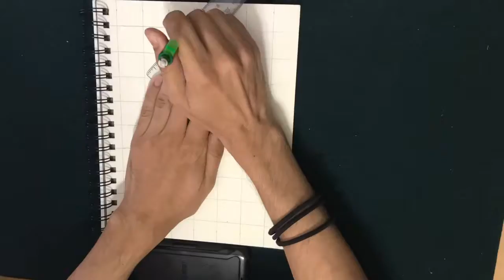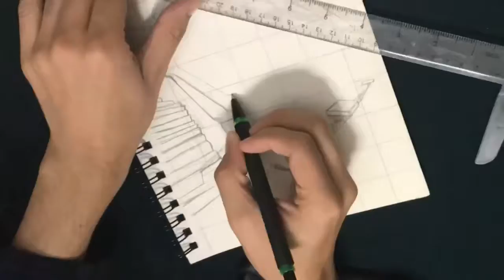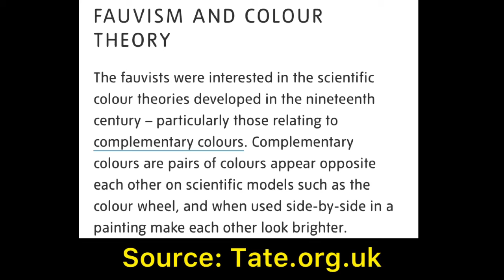The Guard House Pen and Ink Landscape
A new piece created using a picture my friend Brittany sent me. This was a guard house at Alcatraz! Sounds spooky 😬😱 but I love how it came out. Thanks to the Gritty Artist V for all her help in filming and editing 😍